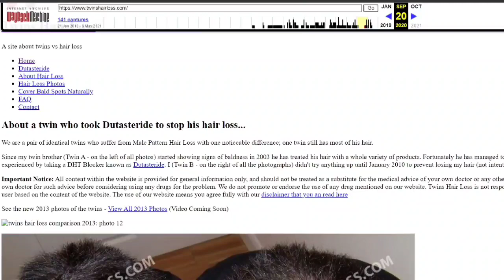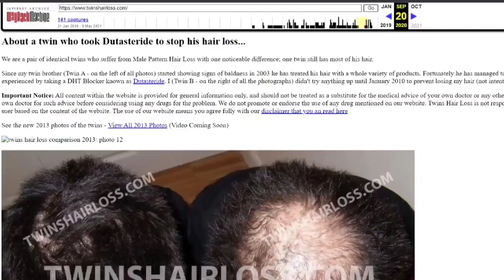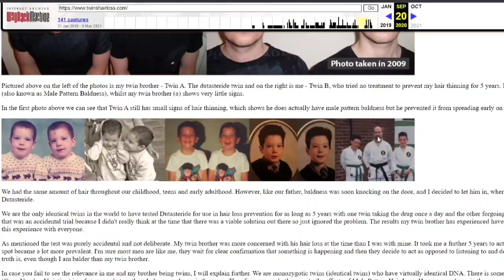توأم متماثل عندهم صلع وراثي,واحد أخد دوتاسترايد والتاني لا !! شوف الفرق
متنساش تعمل فالو وسبسكرياب للقناة علشان يوصلك كل جديد
وبرضو زور الموقع الإلكتروني علشان تقري كل المقالات الجديدة إلي بنزلها
للإستشارة والمتابعة الإلكترونية زور الموقع الإلكتروني أو راسلني علي الإنستاجرام

ودخل كود:pharmaco20 وخد خصم 20 جنيه